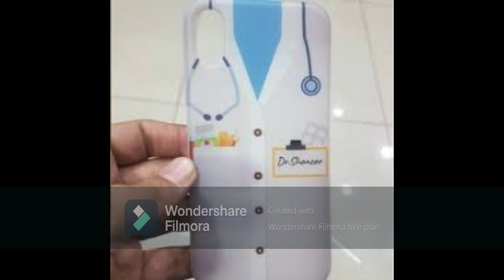Amazing Printed Cover for mobile/ decorate your mobile cover / Order Now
Amazing Printed Cover for mobile/ decorate your mobile cover / Order now your cover with your own picture or other picture.